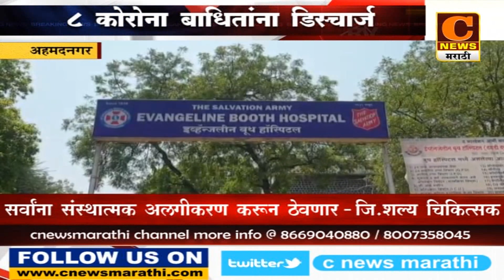अहमदनगर जिल्ह्यातील ८ कोरोना बाधितांना डिस्चार्ज